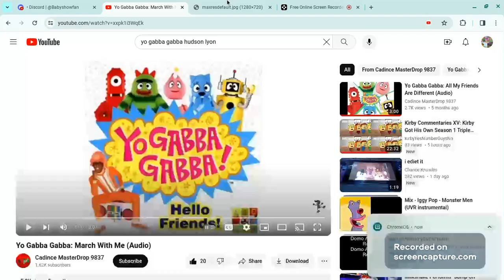Yo Gabba Gabba! Songs- March With Me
Taken from s2e3 Games